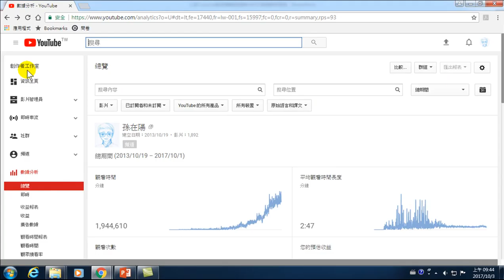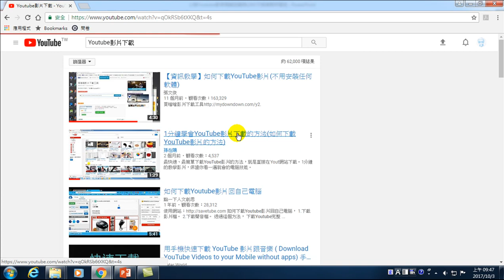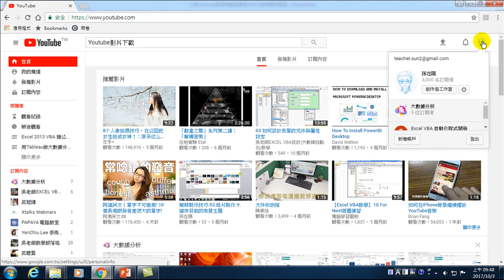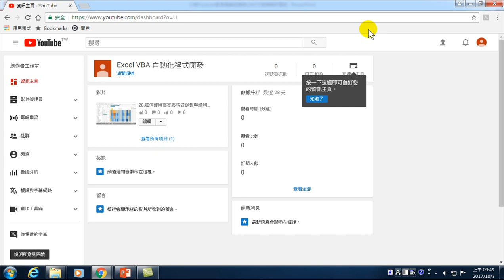05.Youtube頻道的創作者工作室、首頁-只有百分之一的人在做影片